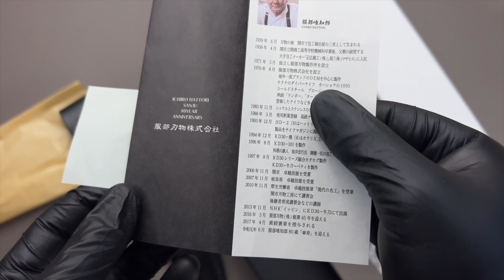Hattori.Japan 傘 SAN Limited Edition SAN-42SO MAESTRO "MARS"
Данный нож находиться в частной коллекции.